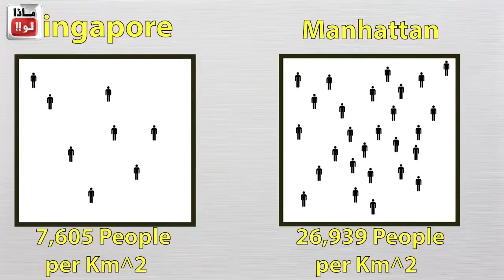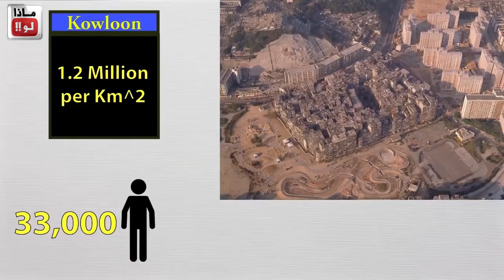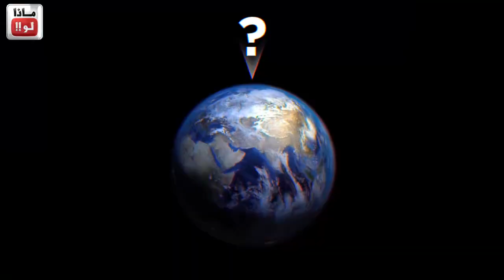ماذا لو عاش كل سكان العالم في مدينة واحدة !!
ماذا لو عاش كل سكان الكرة الأرضية في مدينة واحدة، فما مقدار المساحة القادرة على استيعاب هذا العدد الضخم؟ وما هي الحاجة لذلك؟